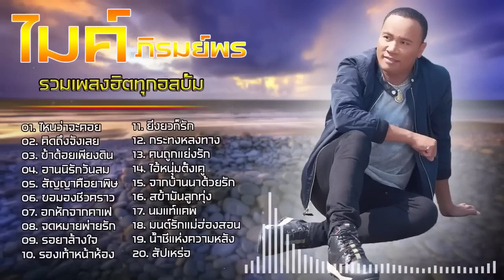รวมเพลงสุดฮิต ไมค์ ภิรมย์พร , ไหนว่าจะคอย , คิดถึงจังเลย , ข้าดอยเพียงดิน